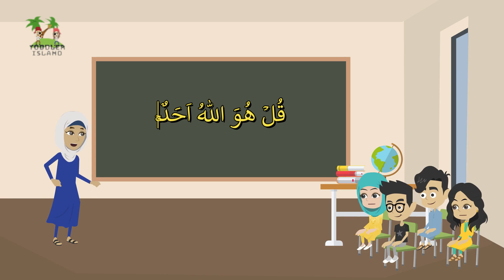Kids Learn Surah Al-Ikhlas | Learn Urdu Arabic Alphabets Easy | بچوں سورة الاخلاص سیکھو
**🌟 Welcome to Our Nursery Rhymes Island for Toddlers! 🎶**

Are you ready to embark on a melodic journey through the enchanting world of nursery rhymes? Look no further, for our channel is a treasure trove of musical delights tailored for toddlers and young learners. Join us as we explore a wide spectrum of age-appropriate content, ensuring that every stage of early childhood is enriched with joyful learning and play.

🎵 **Popular Nursery Rhymes - Timeless Melodies for Little Hearts** 🎶
Immerse your child in the magic of beloved nursery rhymes that have charmed generations. From the heartwarming "Twinkle, Twinkle, Little Star" to the lively "Wheels on the Bus," our collection brings smiles and laughter to your toddler's world.

👶 **Age-Specific Rhymes for Curious Minds** 🍼
We understand that learning evolves with age. Our nursery rhymes cater to the developmental milestones of 1-year-olds, 2-year-olds, and inquisitive 3-year-olds, offering content that captivates, educates, and sparks the imagination.

🎉 **A Multilingual Journey through Melodies** 🌎
Celebrate linguistic diversity with our nursery rhymes in English, Hindi, Urdu, and more. We believe that learning languages through music fosters a sense of cultural unity and curiosity about the world.

🕺 **Engaging Actions for Active Toddlers** 💃
What's better than singing? Singing with actions! Our nursery rhymes for toddlers with actions transform passive listening into an active adventure, enhancing coordination, motor skills, and creativity.

🌸 **Soothing Lullabies and Baby Nursery Rhymes** 🍼
Experience the tranquility of bedtime with our gentle lullabies. Create a serene atmosphere that helps your baby relax and drift into slumber with comforting melodies.

📚 **Educational Rhymes that Spark Curiosity** 🎓
Learning is at the heart of our channel. Our nursery rhymes for kids offer an imaginative blend of entertainment and education, introducing fundamental concepts that lay the foundation for future learning.

🔤 **ABC Song and Alphabetic Adventures** 📖
Journey through the alphabet with our engaging nursery rhymes ABC song. Make learning letters and words a harmonious experience that prepares your child for the world of reading and writing.

🌈 **Collaborating with Cocomelon and Friends** 🎈
Join the fun with beloved characters from Cocomelon and other friends. Our collaborations infuse familiar faces into the learning journey, creating a joyful environment for exploration and growth.

From soothing lullabies for babies to engaging activities for active toddlers, our channel is dedicated to nurturing your child's holistic development. Let's sing, learn, and grow with the magic of nursery rhymes! 🌟🎉